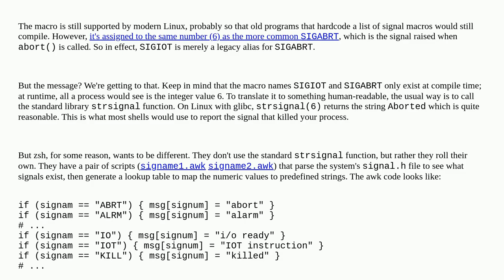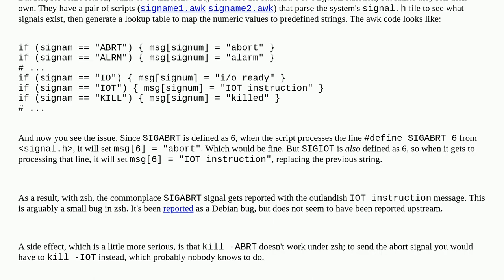Can anyone explain what IOT instruction (core dumped) refers to?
A special thanks goes out to the community

  c linux segmentation-fault